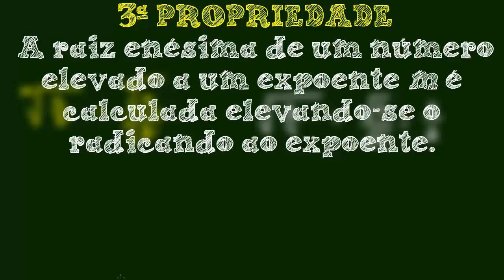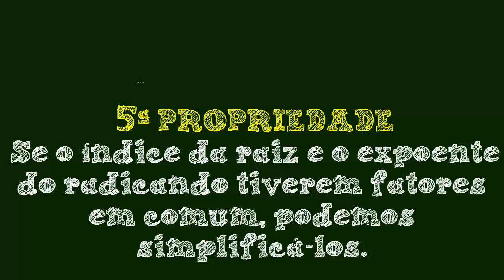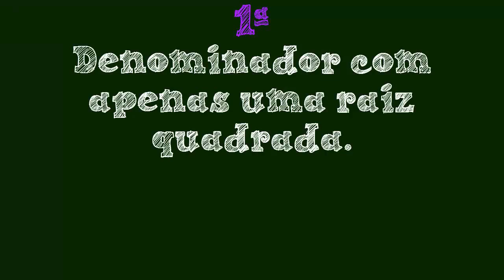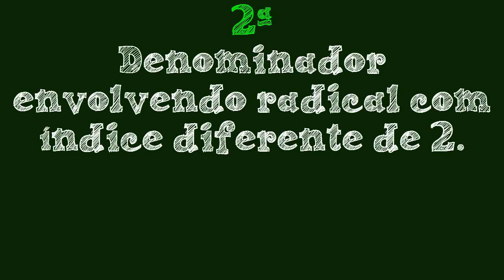Matemática Básica - Radiciação - Aula 06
Nessa aula vamos conhecer a radiciação, bem como a racionalização.